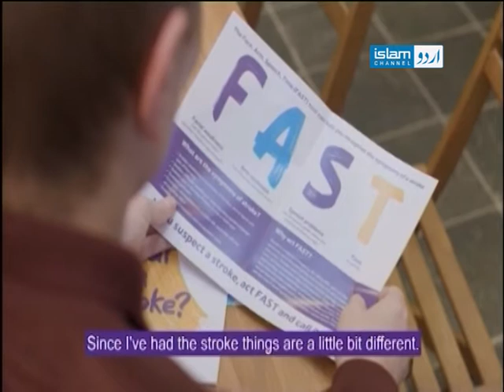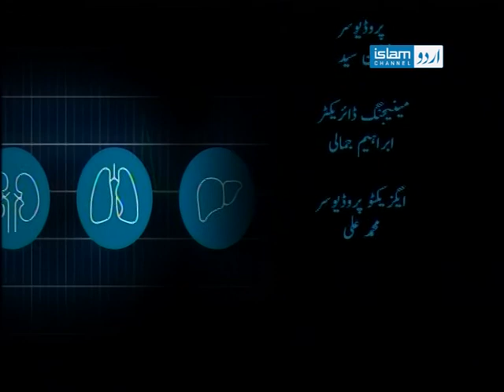Sehat Hai Zindagi (Stroke "Prevention and treatment")